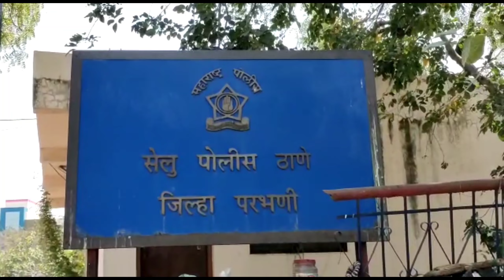खळबळजनक : सेलू तालुक्यात 10 वर्षीय चिमुरडीवर अत्याचार